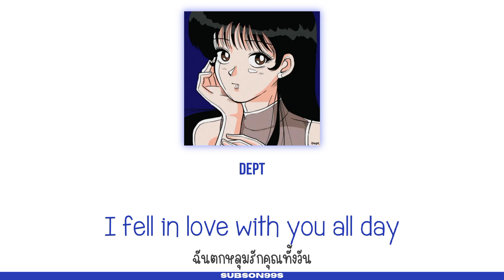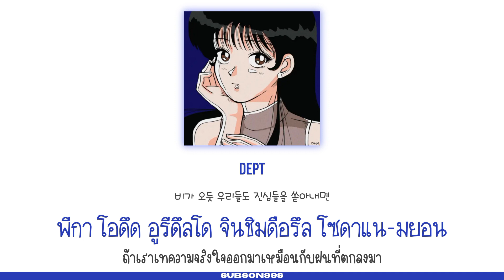[THAISUB] 비가 올 때마다 (WHENEVER IT RAINS) - DEPT (뎁트) (Feat. Nason(나선), amin(에이민))